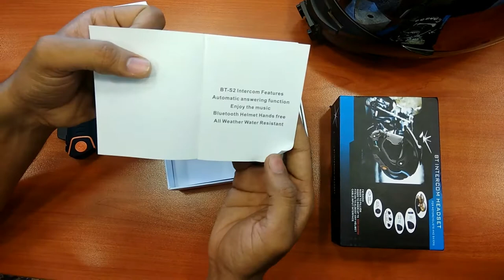Make Your Life Easy While Riding | Bluetooth Intercom Device | BT-2 nboxing | installation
The BT-S2 1000m helmet intercom is the best budget intercom available in the market right now. But is it really worth it for the long run. In This Video I have covered unboxing & Installation Of Bluetooth headset in-depth and detailed. It's waterproof and you can connect it to up to 3 users.